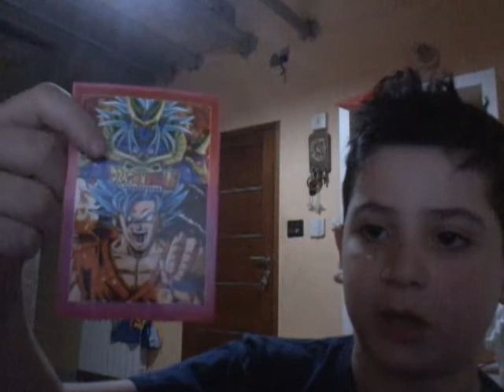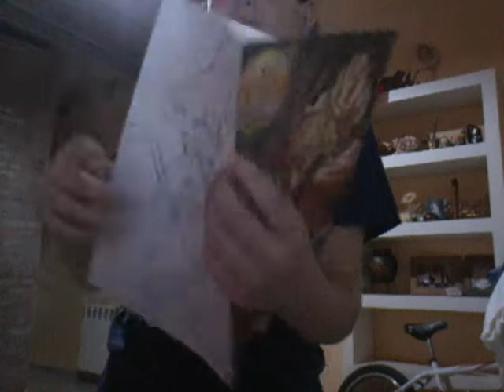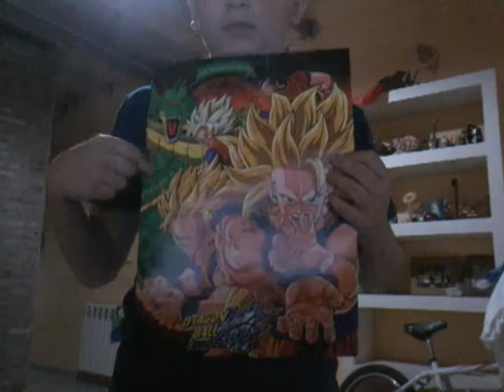mostrando cosas nuevas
aclaro los canales recomendados por si no abeis escuchado se llaman
damian boreli
porky fueyo